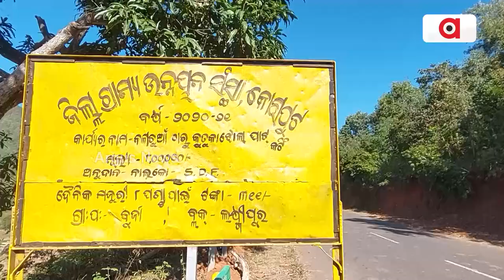Village Left Without Motorable Roads In Koraput